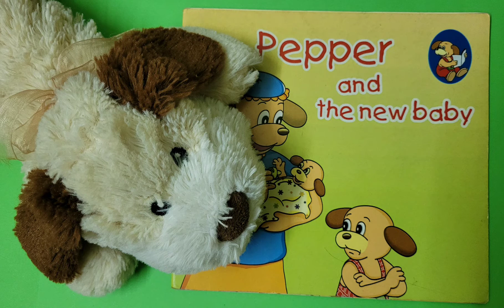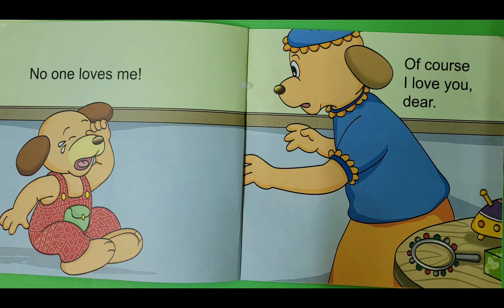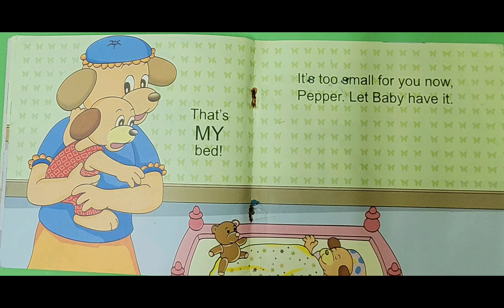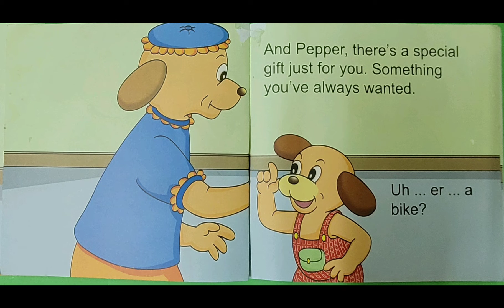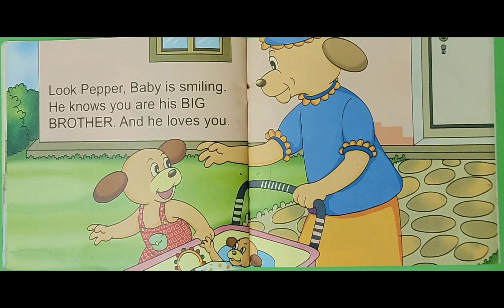Pepper Stories || Hindi || (Part 6)